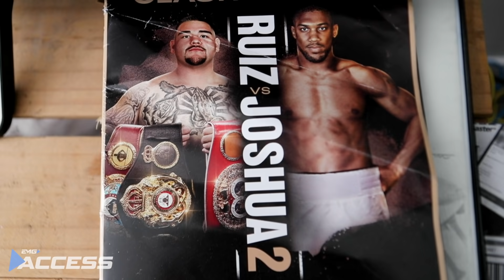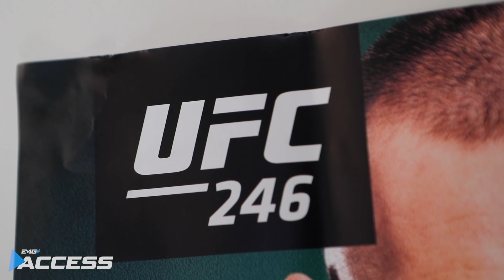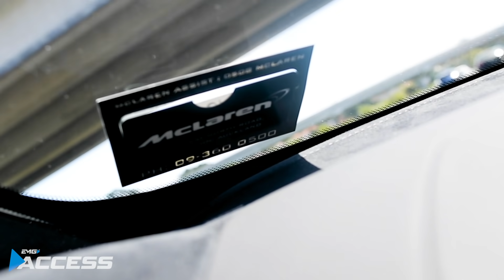UFC Champion Israel Adesanya Preparing for Yoel Romero | UFC 248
Get some rare access to the training camp and lifestyle with UFC middleweight champion as he prepares to defend his belt against Yoel Romero, his reaction to the Conor McGregor's win over Donald "Cowboy" Cerrone at UFC 246 last weekend and what his reasoning behind his new car purchase.